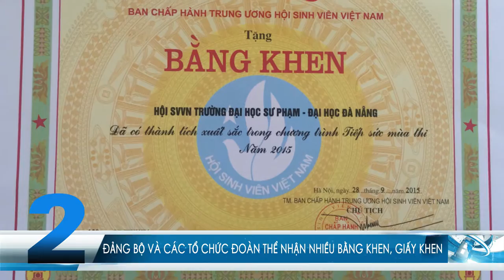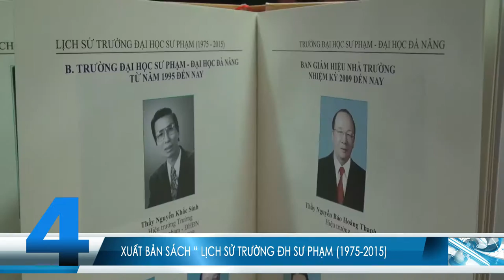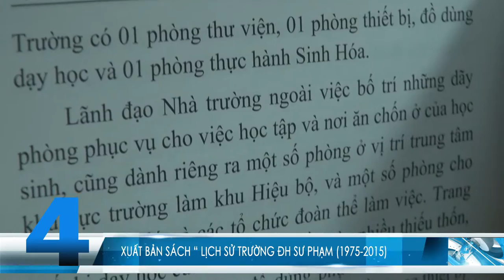10 sự kiện nổi bật năm 2015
Sản phẩm do Truyền thông Sư phạm sản xuất.